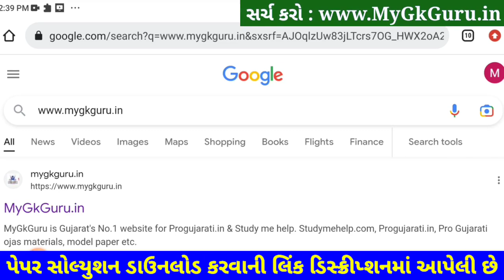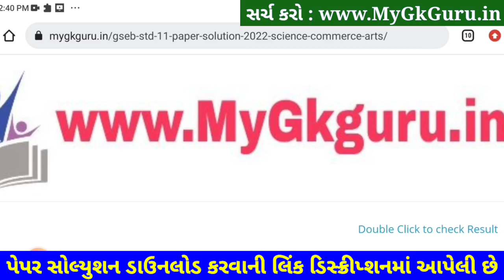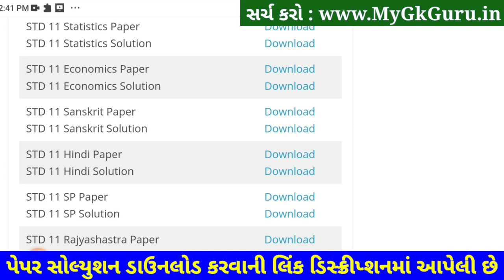STD 11 Sanskrit Paper Solution 2023 50 Marks, STD 11 Sanskrit Paper Solution 2023 February SVS Exam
STD 11 Sanskrit Paper Solution 2023 Second Exam, STD 11 Sanskrit Second Exam Paper Solution 2023 50 Marks, Biji Pariksha STD 11 Sanskrit Paper Solution 2023 Second Exam February 2023. STD 11 Second Exam Paper 2023.

Other Related Search Queries :
STD 11 Sanskrit Second Exam Paper Solution February 2023
STD 11 Sanskrit Paper Solution 2023 February 2023